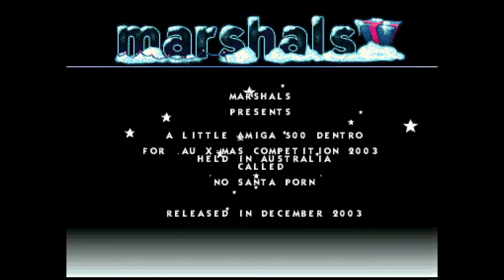No Santa Porn Intro by Marshals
No Santa Porn Intro by Marshals 2003